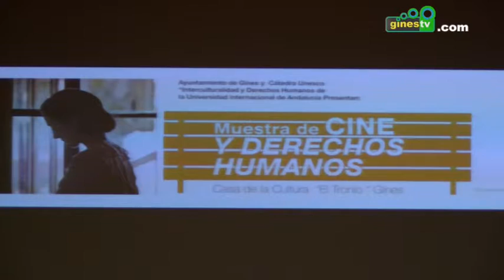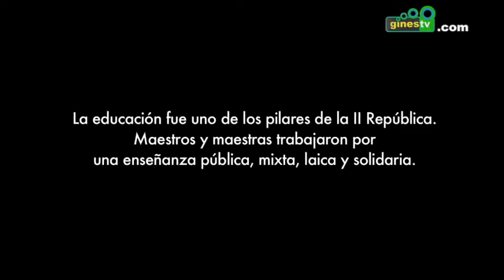Gines se cita con el compromiso social a través de la Muestra de Cine y Derechos Humanos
Con el objetivo de concienciar y dar a conocer a la población distintas realidades sociales, tanto actuales como del pasado, Gines celebra esta semana y hasta el domingo una interesante Muestra de Cine y Derechos Humanos, una cita con la cultura y el compromiso que se pone en marcha este año por primera vez en el municipio.